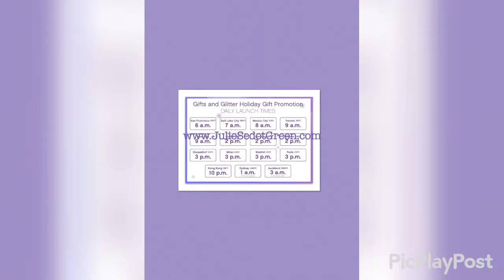Black Friday Day 1!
Shimmer and shine with two never before seen holographic products! Lipgloss and Highlighter Stick!
✩My Story
✩In August of 2015 I came across an ad showing that Younique was releasing a new formula for their famous mascara. I wanted to try it and did lots of research on my own and realized I could purchase the $99 Presenter kit risk free. I didn't know any Younique presenters so had to find one and I signed up never intending to ever share Younique with anyone. Within minutes of signing I realized that there was something special about this company and the people that make it up and I was hooked before I ever even recieved my first product. There is so much love and support that success is there for anyone if you choose to take it. Today I have a team of wonderful women on this journey with me and I could not be happier that I jumped in head first! That is the beginning of my Younique Story. But in the Summer of 2018 something changed. I had been hearing a voice asking me to share my full story for some time but the volume was turned up that June. I’ve always believe that this Younique platform and family was empowering and supporting and was a mission in itself. But today I have a personal mission to continue to share my story when I’m called and hope to help others like myself or those around them to bring awareness to mental health issues and to help prevent suicide.